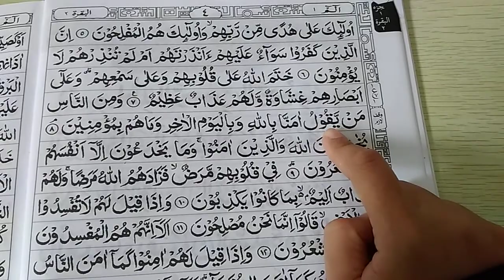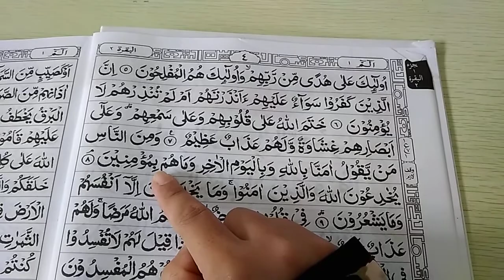Terjemah lafdhiyah suraj al baqoroh ayat 8